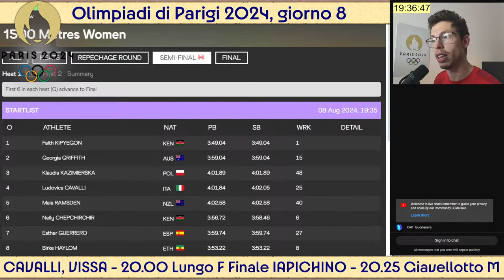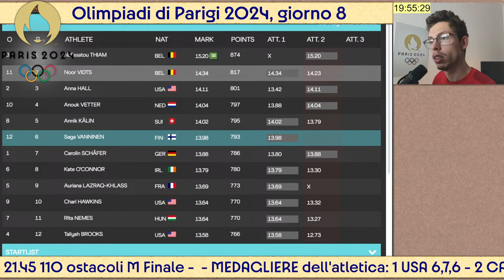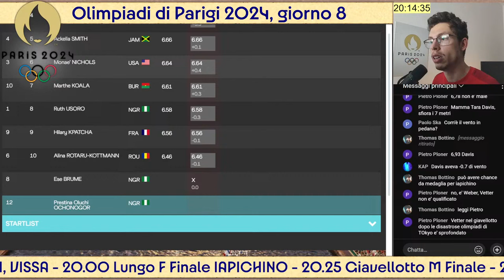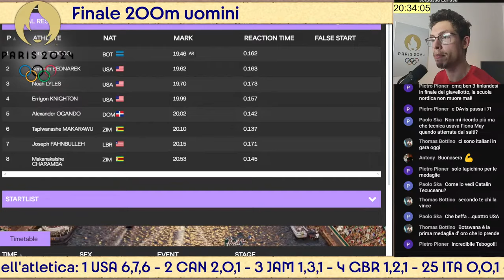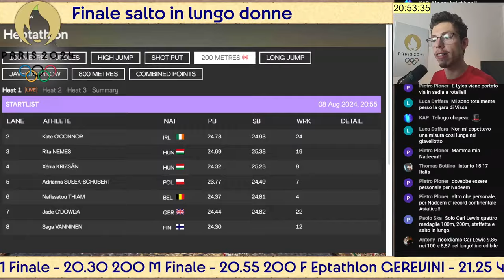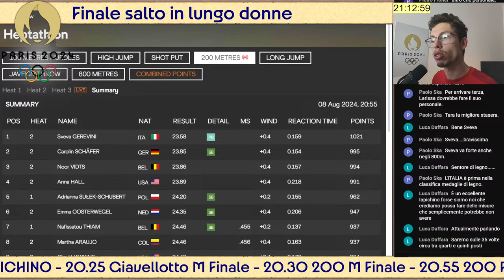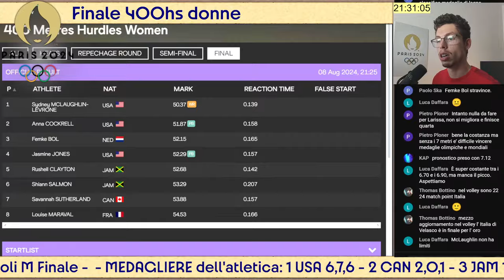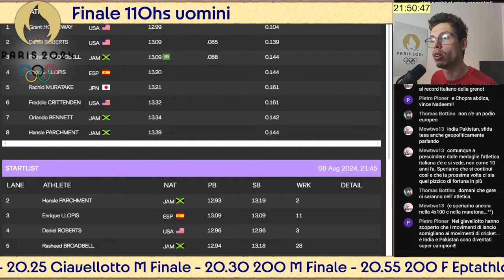Guardiamo l'ATLETICA alle OLIMPIADI di Parigi 2024 [8/10]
Ricaricamento per questioni di copyright.
Commentiamo insieme l'ottava serata dell'atletica alle Olimpiadi di Parigi 2024.
0:00 Intro
1:44 1500m donne semifinali
8:40 Riassunto della mattina
13:15 VISSA RECORD ITALIANO 1500m donne
20:30 Eptathlon getto del peso
28:15 Pronostici della serata
31:45 FINALE salto in lungo donne, MIHAMBO e IAPICHINO
43:27 MIHAMBO secondo salto
47:06 IAPICHINO 6m87
58:00 200m uomini FINALE TEBOGO, LYLES
1:09:20 Giavellotto NADEEM 92m97
1:20:20 Epathlon 200m THIAM
1:24:04 DAVIS 7m10 salto in lungo
1:29:20 GEREVINI eptathlon 23"58
1:37:00 JOHNSON-THOMPSON
1:41:50 Ultimi salti lungo donne
1:52:42 Finale 400hs donne MCLAUGHLIN
2:00:39 *Europei sono stati un errore?*
2:04:20 Ultimi lanci giavellotto uomini
2:13:20 110hs uomini HOLLOWAY
📷 FIDAL, Colombo/FIDAL
📌 TAG atletica paris2024 olimpiadi, paris 2024